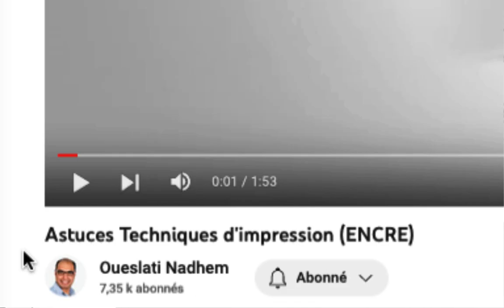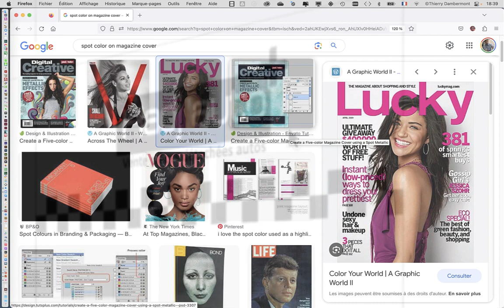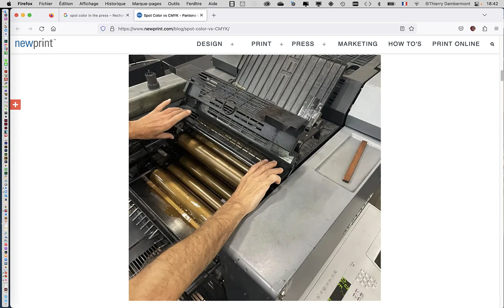ADOBE - Une vidéo de Oueslati Nadhem : préparer vos fichiers PDF quand un vernis sélectif intervient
Je parle ici d'une vidéo Youtube de la chaîne Oueslati Nadhem qui vous explique comment préparer vos fichiers PDF lorsqu'un vernis sélectif intervient dans le processus. J'en profite pour rappeler ce qu'est un ton direct, et surtout pourquoi on appelle cela un "ton direct".

est l'accès direct au drive qui permet de télécharger rapidement et facilement les vidéos d'apprentissage à propos des logiciels Adobe Photoshop, Adobe Illustrator, Adobe InDesign, Adobe Dimension…